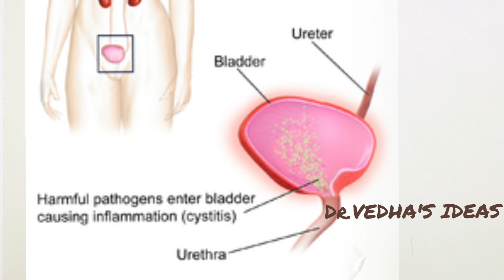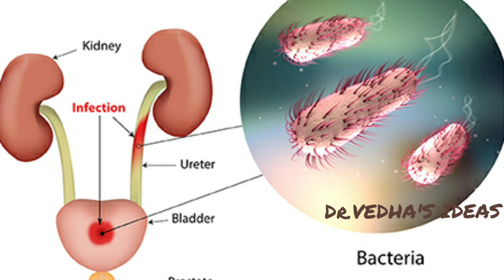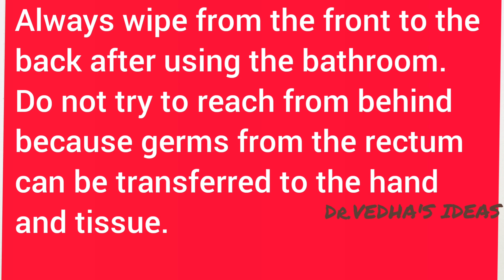UTI- Urinary Tract Infection/Home remedies for UTI#சிறுநீர் தொற்றுசிறுநீர்கடுப்பு/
Dr.Vedha's Ideas.
Urinary Tract Infection is the most common and most distressing problem of a women..
It's fine times more common in women than men because of the female excretory system anatomy..
This video explains the symptoms, causes, prevention, home remedies and medical treatment of urinary tract infections..

Important tips shared through my channel